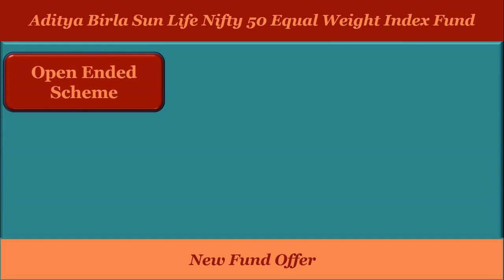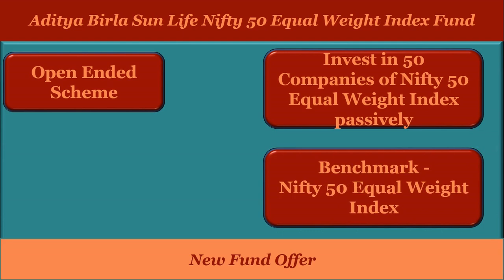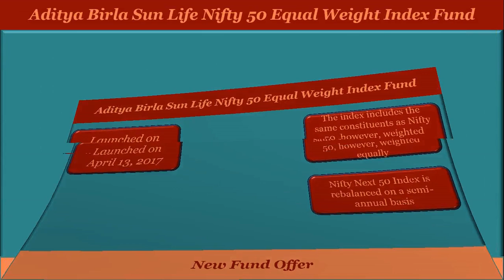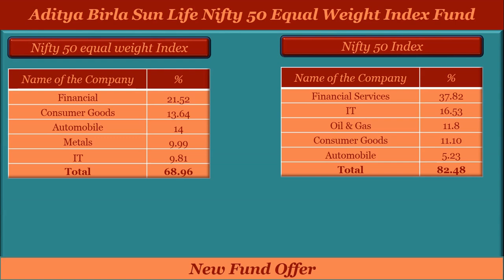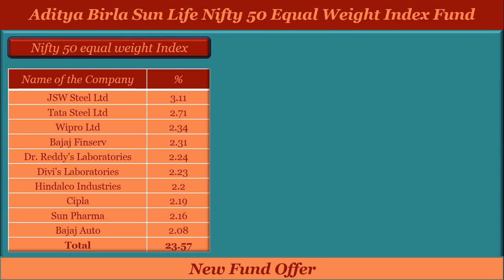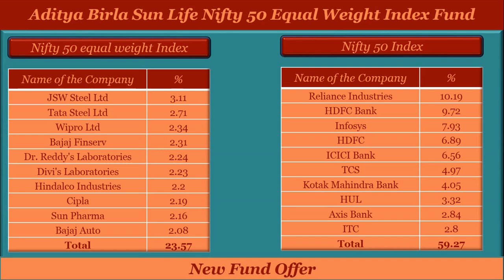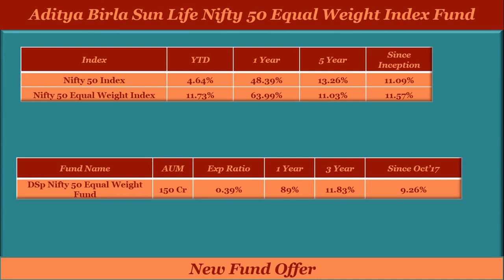Aditya Birla Sun life Nifty 50 Equal Weight Index Fund NFO 2021 | New Fund offer review 2021